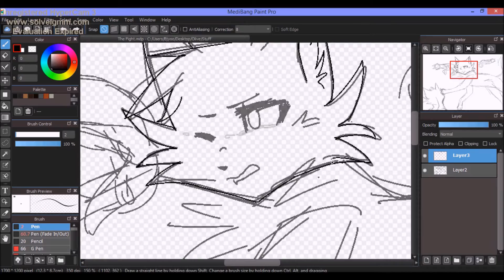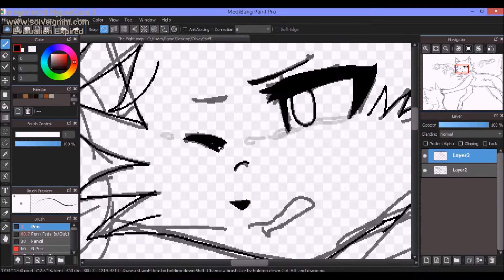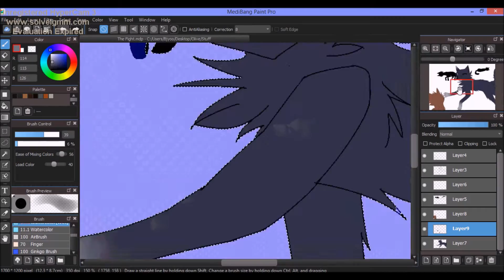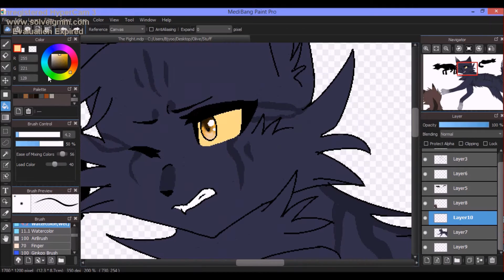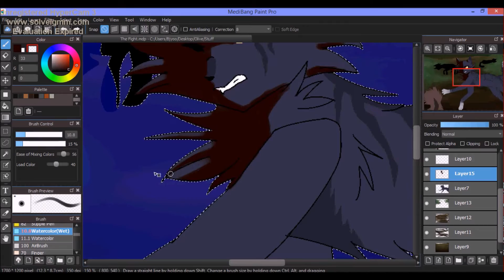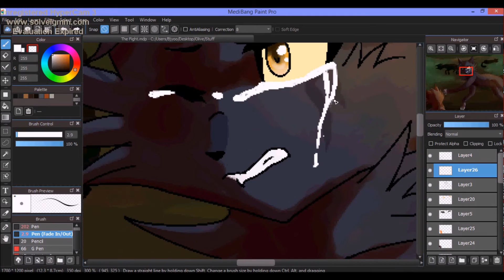The Fight: Warrior Cats OC Speedpaint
This is a random scene that I made as I went, that is why it kept changing at the start.
Characters: Dusk- gray blue tabby she cat, Broken- brown furred tom
Songs: Panic! At The Disco: The Ballad of Mona Lisa, Park Jung Min: Not Alone Instrumental
Programs: Medibang Paint Pro, Hypercam 3, Movie Maker

so bored